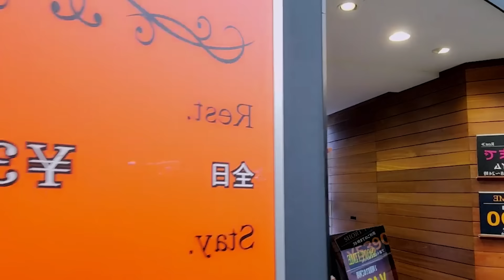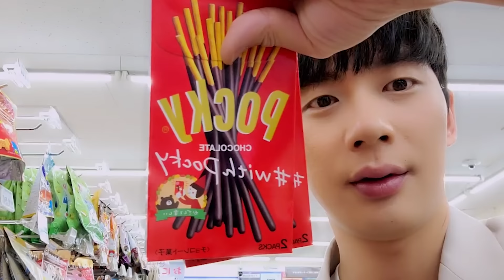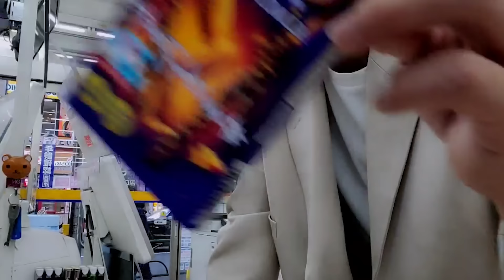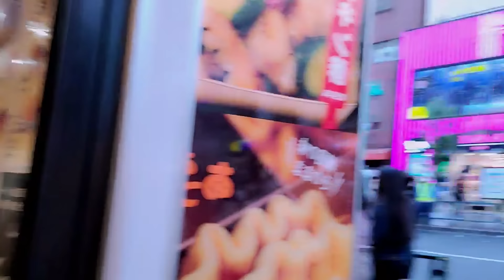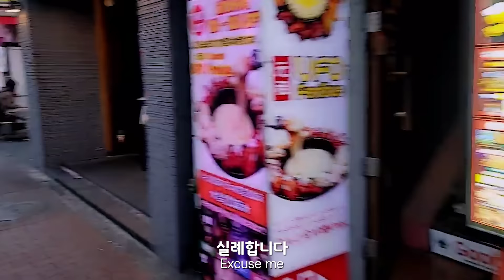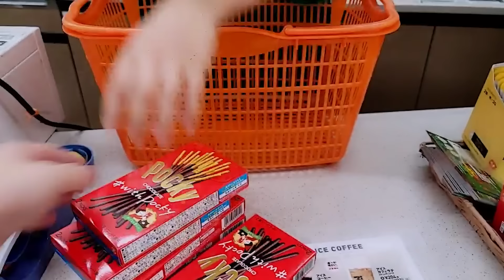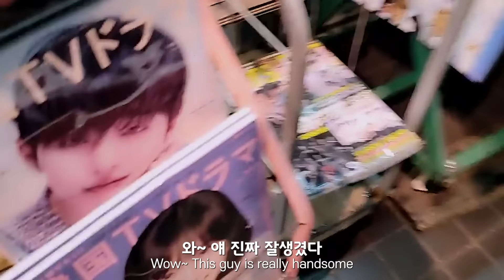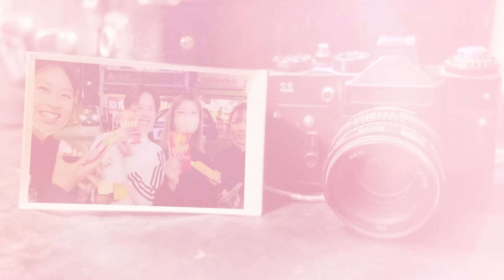일본 여성분들에게 작은 선물을 줬는데.. 역대급 반응ㄷㄷ 일본 🇯🇵 27부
【 일본 🇯🇵 생방송 오후 3시 】

THANKS TO